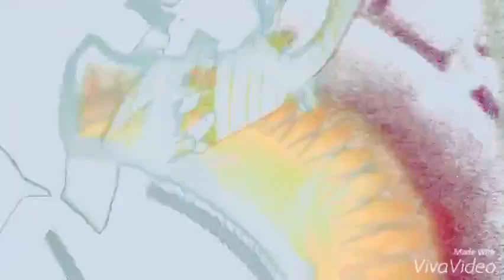Multi-Color Laria (GLMV)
This is my favorite character in this movie and I wanted to test some cool coloring comment me if I did good P.S I use a filer so some this is not the original coloring so just wanted u guys to know